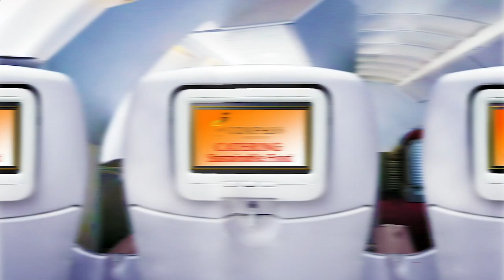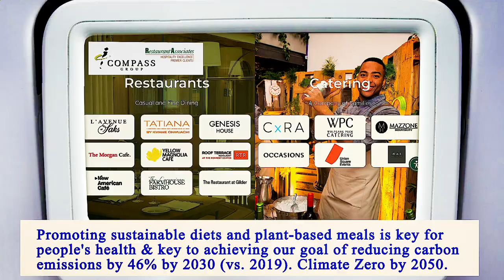Nearest Restaurant From Me Manhattan 10001 NY, New York County, New York, United States